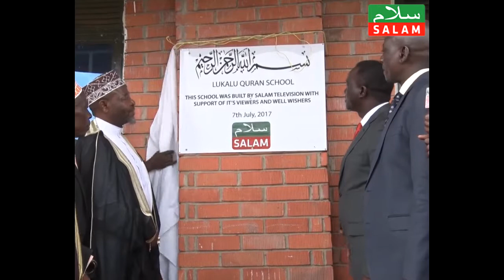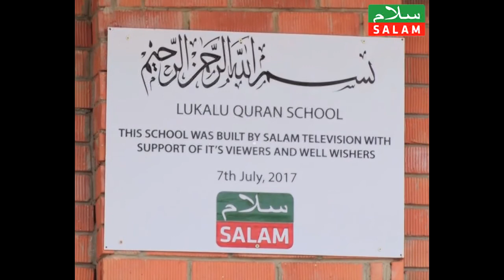LUKALU QURAN SCHOOL HANDOVER IN BUTAMBALA